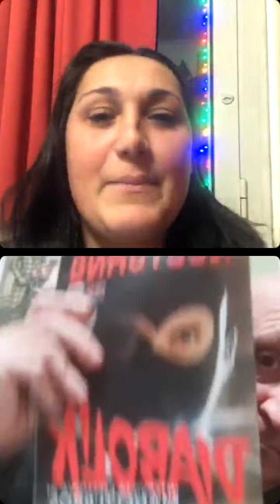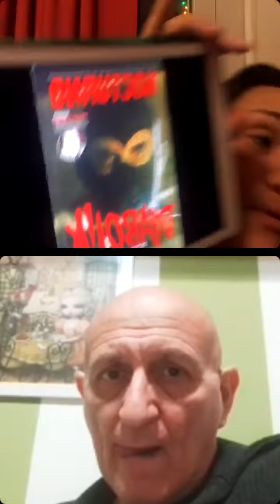RASSEGNE NOCTURNIANE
Con @d.pulici